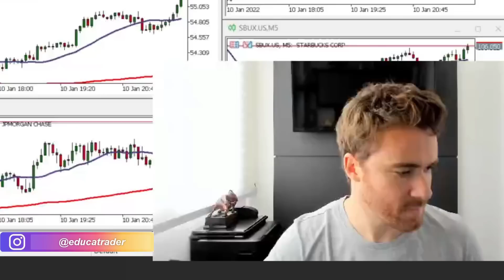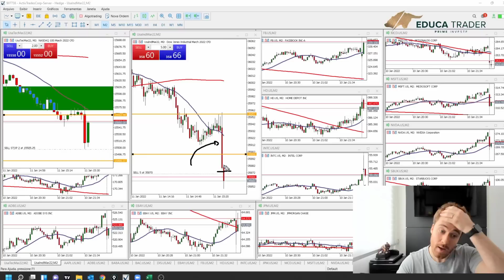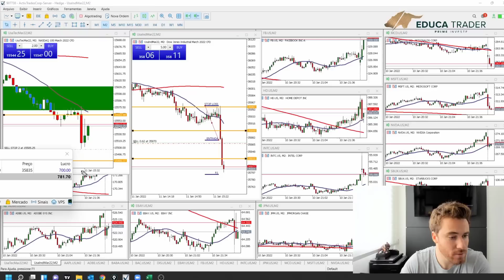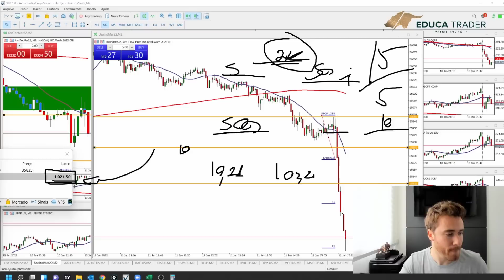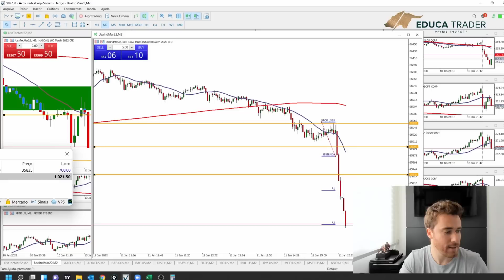Estrategia Day-Trade - + 1020 Dolares de Lucro em um dia de operações -Dia a Dia de um Trader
Curso De Zero a Trader aprenda a operar igual aos grandes playersr, o treinamento que mais forma novos Traders Consistentes no Mercado Financeiro